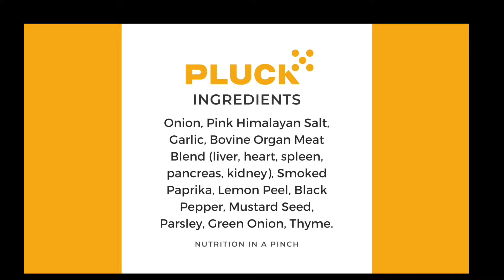WYTV7 Eating Right for a Healthier You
Host Patricia Wade Goings and her Guest Patricia Dupont share a conversation on eating healthier during the pandemic to have a healthier life.

We provide educational, empowerment and encouragement of educational videos to help those looking for resources. Our organization partner with diverse and inclusive individuals who share their professional and expertise talent to give in the community  as volunteers.
We share message from others who share their capacity, impact and purpose of how to help others.